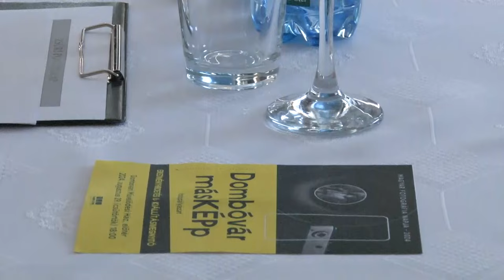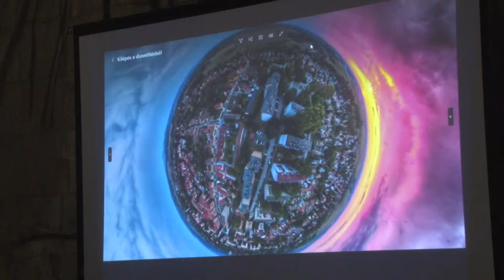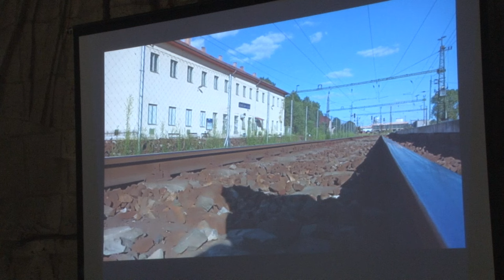MásKÉP fotópályázat - profi, illetve amatőr fotósok képeit zsűrizték Dombóváron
A Dombóvári Kulturális Szolgáltató Központ pályázatot hirdetett, melynek kapcsán profi illetve amatőr fotósok küldhettek be képeket Dombóvárról. Olyan szokatlan témájú, feldolgozású, perspektívájú fotókat vártak, amelyek különlegesen, másképpen mutatják be a települést. Augusztus 21.-én zsűrizték a beérkezett pályamunkákat.